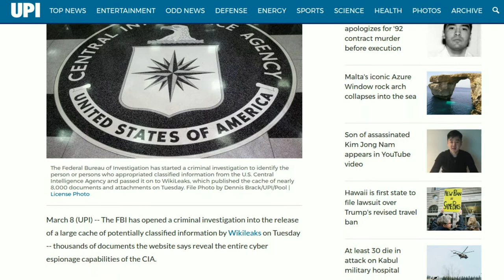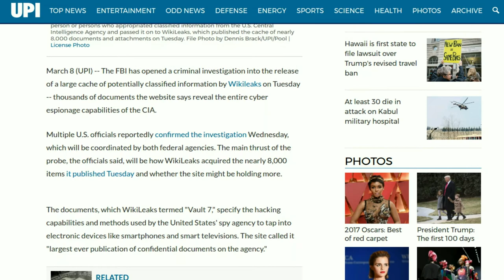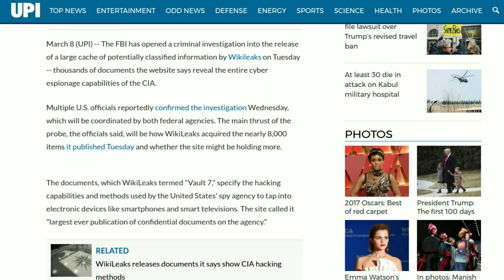FIGHT! FBI opens criminal hunt for source of CIA hacking leak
BREAKING: “There is heavy shit coming down,” one former CIA contractor said Wednesday.
The FBI has opened a criminal investigation into the release of a large cache of potentially classified information by Wikileaks on Tuesday. Thousands of documents the website says reveal the entire cyber espionage capabilities of the CIA.

Multiple U.S. officials reportedly confirmed the investigation Wednesday, which will be coordinated by both federal agencies. The main thrust of the probe, the officials said, will be how WikiLeaks acquired the nearly 8,000 items it published Tuesday and whether the site might be holding more.

The documents, which WikiLeaks termed "Vault 7," specify the hacking capabilities and methods used by the United States' spy agency to tap into electronic devices like smartphones and smart televisions. The site called it "largest ever publication of confidential documents on the agency."